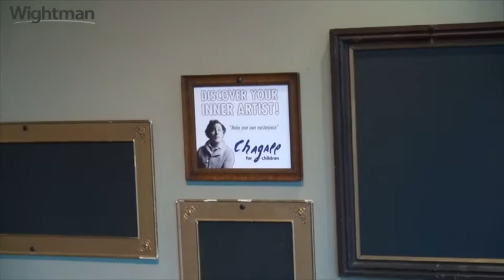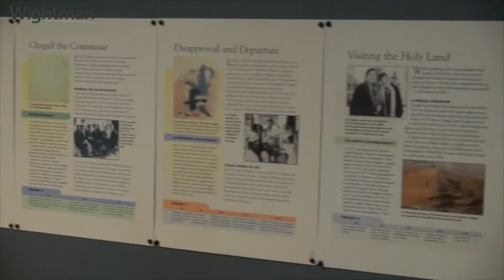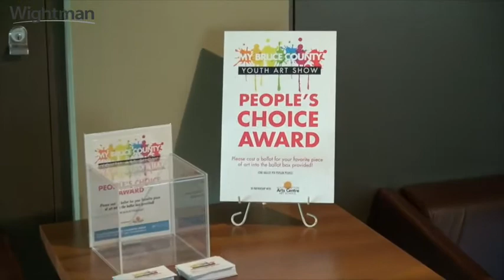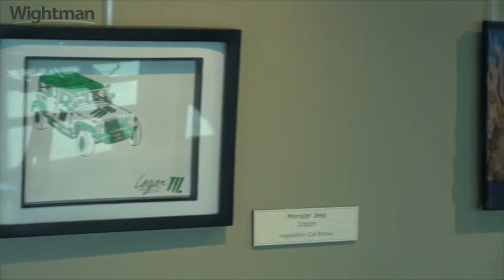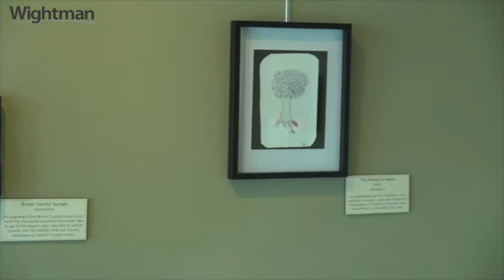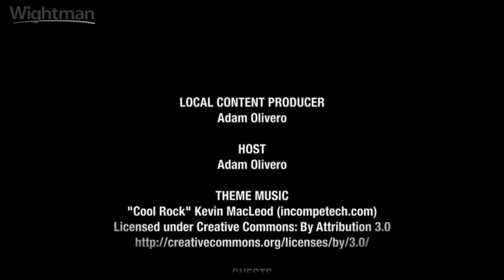Bruce County Museum - Exhibits Chagrill and My Bruce County